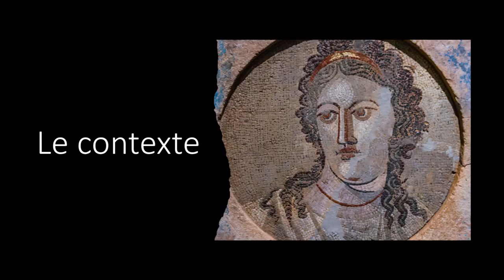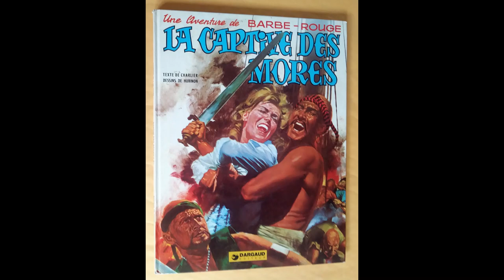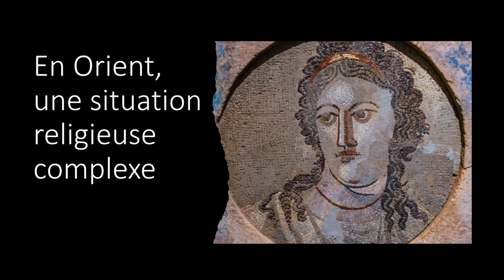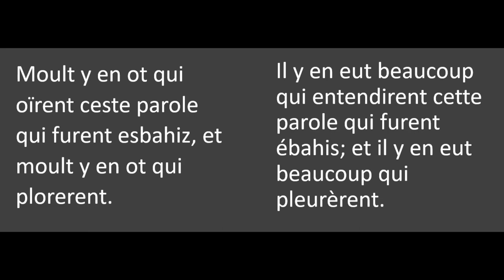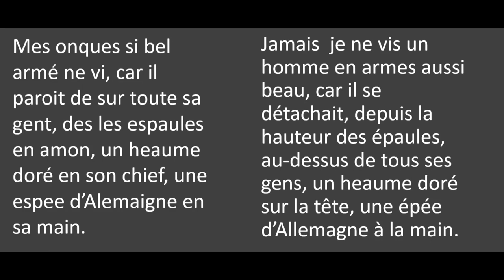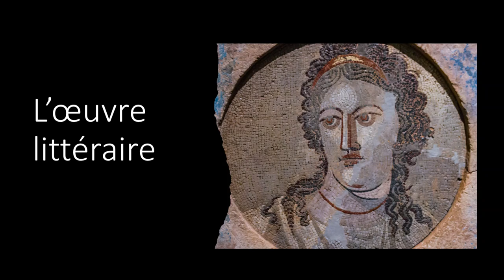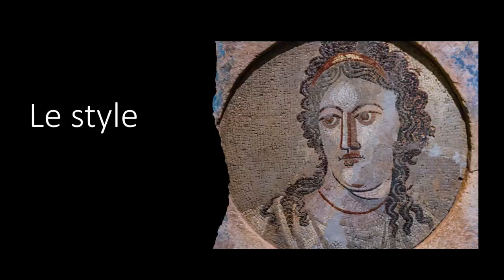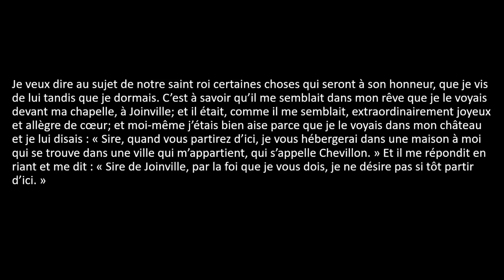Joinville - Vie de saint Louis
Partons à la rencontre des Francs du XIIIe du siècle avec le livre de Jean de Joinville qui nous raconte la vie du roi saint Louis, qu'il a côtoyé pendant six ans en croisade.

0:00:00: À deux doigts du naufrage
0:02:47: Le contexte
0:04:22: Longtemps avant les croisades
0:12:21: En Orient, une situation religieuse complexe
0:18:43: Les croisades
0:27:43: La VIIe croisade
0:58:26: Pourquoi "saint" Louis?
1:04:32: Le personnage de saint Louis
1:12:59: La justice de saint Louis
1:25:00: Saint Louis et le blasphème
1:31:39: Saint Louis et l'hérésie
1:32:27: Saint Louis et les juifs
1:40:48: La justice prime l'église
1:45:34: Le caractère de saint Louis
1:46:48: Chrétien et guerrier: c'est compatible
2:03:30: L'homme Joinville
2:16:00: Les qualités proprement littéraires de l'oeuvre
2:16:12: Les regrets, avec modération
2:28:27: L'accroche
2:29:46: Le genre littéraire
2:32:45: Tout, sauf un prêche
2:34:22: Pas un historien moderne
2:35:19: Des digressions passionnantes
2:36:43: Le style
2:37:42: La langue du XIIIe siècle
2:40:08: Conclusion
2:40:43: Un rêve pour finir

Crédits illustrations: Merci aux bâtisseurs de villes, de temples, de cathédrales, de forteresses, aux peintres, aux enlumineurs, aux graveurs, aux copistes, aux poètes, aux musiciens qui nous ont précédés et à qui toutes les illustrations et accompagnements de cette vidéo sont dus, y compris les photos récentes de leurs œuvres anciennes.

- Carte de la bataille de Mansoura: Vie de Joinville, éd. Jacques Monfrin, 1995, Classiques Garnier, Dunod

Extrait de "Chevalier, Mult Estes Guariz", chant anonyme du XIIe siècle, inclus dans l'album Jérusalem de Jordi Savall

J'ai pu utiliser d'autres ressources glanées sur Internet pour cette vidéo. Si vous reconnaissez une de vos productions et qu'elle ne figure pas dans la liste ci-dessus, prière de me laisser un commentaire et je m'efforcerai de rendre à César ce qui est dû à César dans les plus brefs délais.